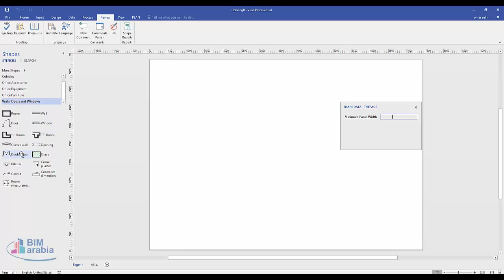visio design your office